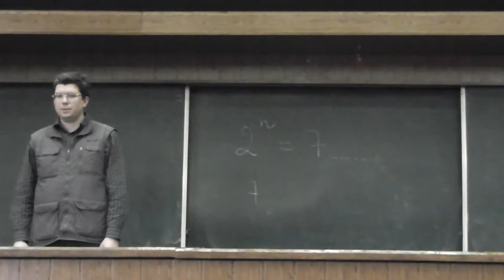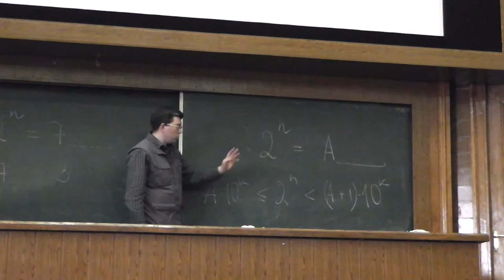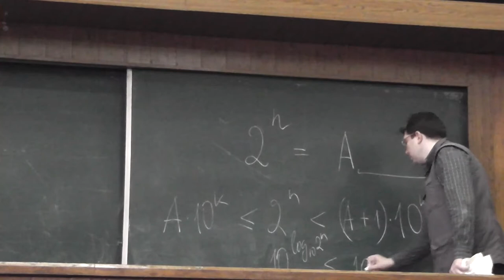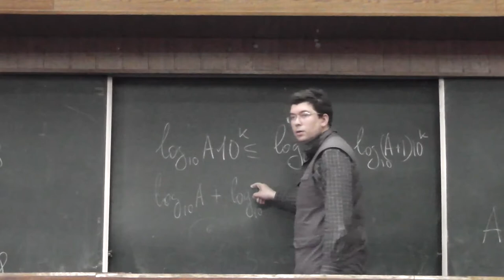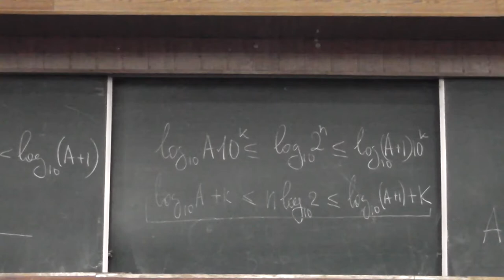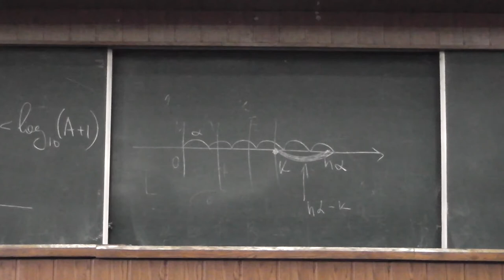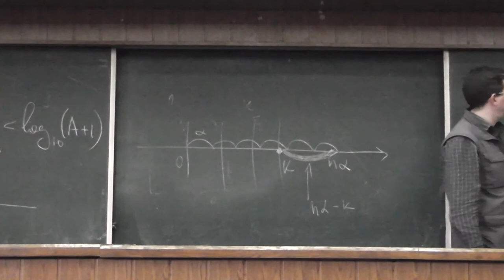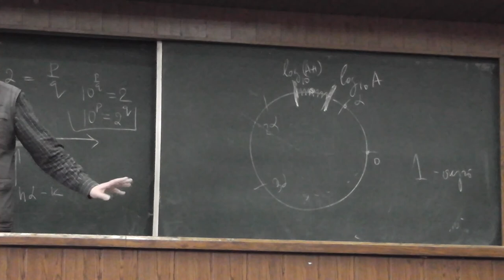18 Начальные цифры десятичной записи степеней числа 2